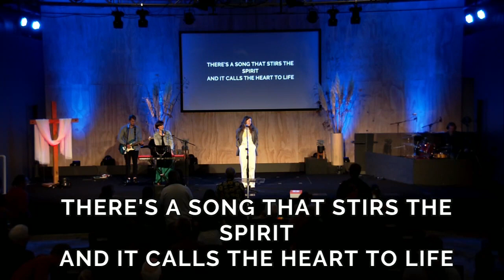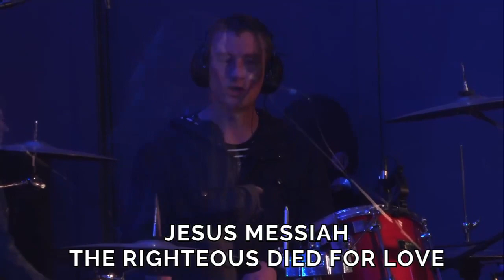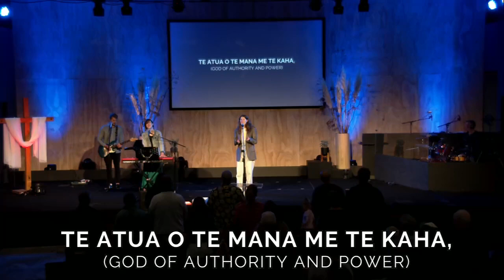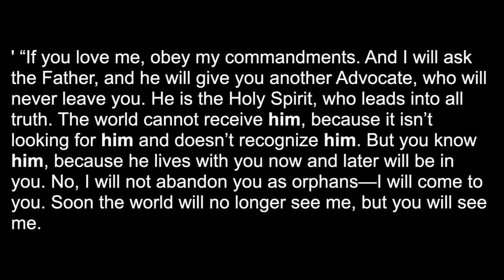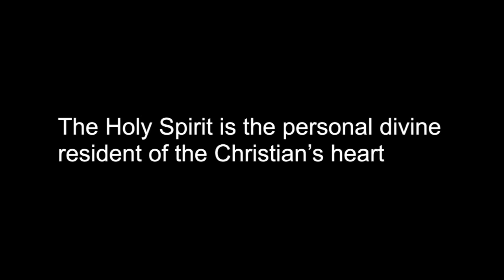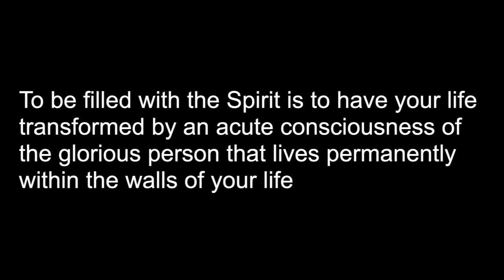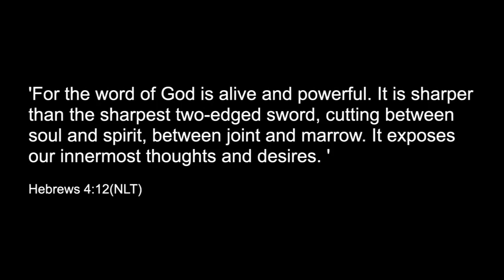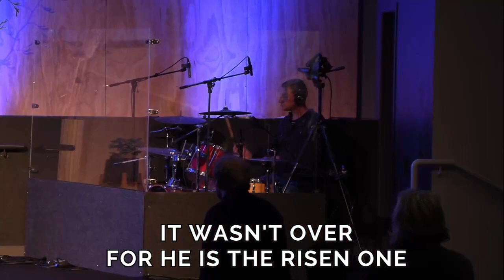Who is the Holy Spirit? | Steve Murray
Lifezone exists to help people live for Jesus and share His love. We do this by creating communities where people can come as they are, grow deep, and live large.

If you need prayer or have a praise story please let us know

To support this ministry and help us continue to reach people all around the world